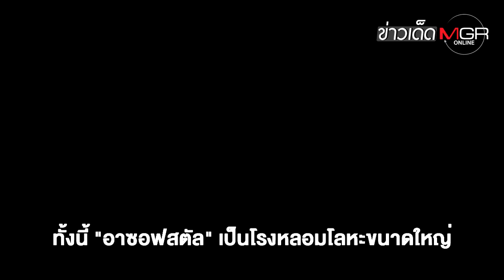"ปูติน" ประกาศชัยชนะศึก "มาริอูโปล" สั่งปิดล้อมโรงงานขังนักรบ "ยูเครน" : ข่าวเด็ดแมเนเจอร์